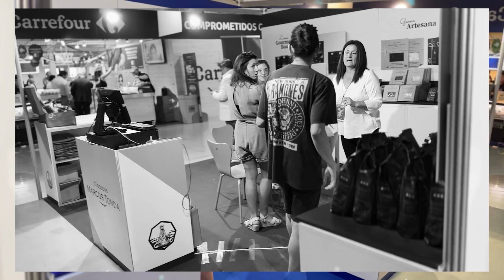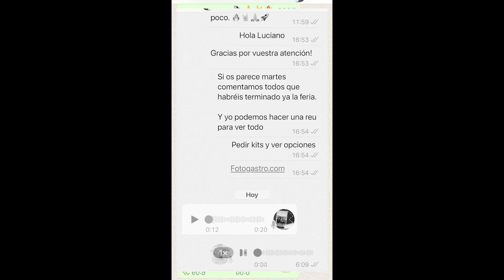✅ Marketing para fotografos: VENTAS A PUERTA FRIA 🎯 TEASER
En este emocionante episodio te damos un pequeño avance de que podrás ver en el capitulo entero.

Te llevamos a una aventura en vivo a través de una feria gastronómica mientras exploramos estrategias de marketing y ventas para fotógrafos.

Acompáñanos mientras visitamos clientes potenciales, ofrecemos nuestros servicios y compartimos consejos prácticos para atraer a nuevos clientes en eventos culinarios.

Aprenderás estrategias efectivas de venta a puerta fría y cómo aplicarlas en el emocionante mundo de la gastronomía. ¡No te pierdas esta oportunidad de llevar tu negocio fotográfico al siguiente nivel!